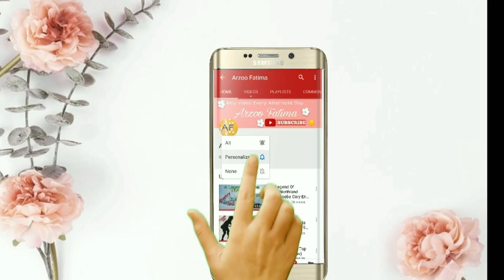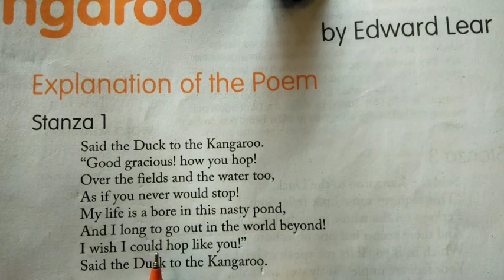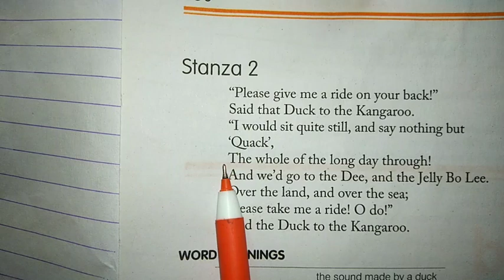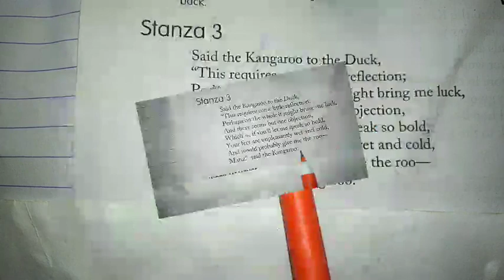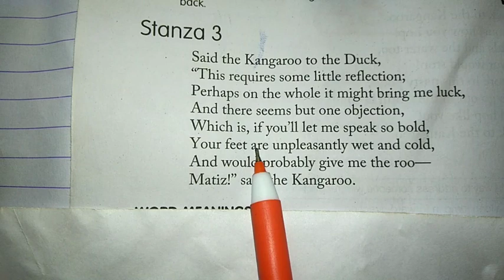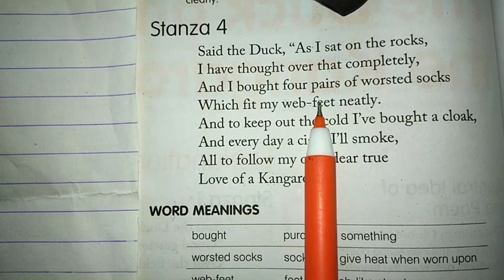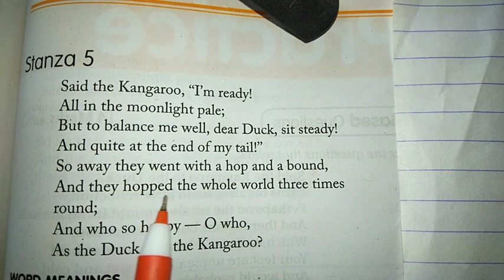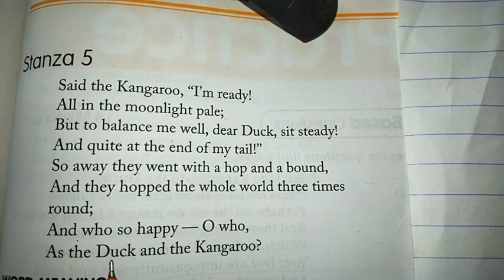The Duck And The Kangaroo By Edward Lear Explanation in Hindi|| Class 9th English Poetry Chapter 7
Hello friends 👋
in this video I explained class 9th English poetry section chapter number 7th the duck and the kangaroo by Edward Lear. If you have any doubt or suggestion related to the video mention them in the comment section below.